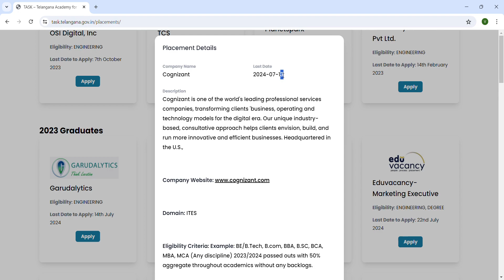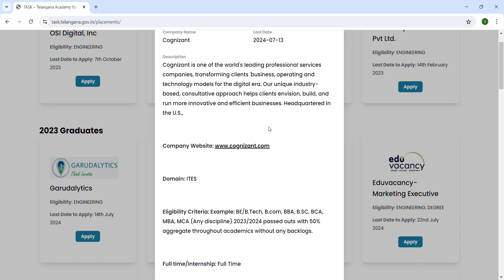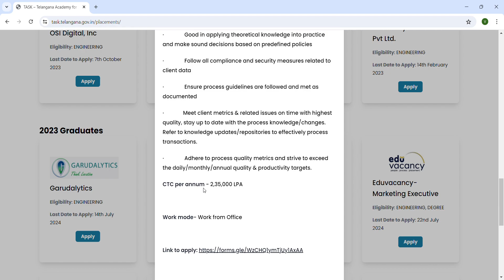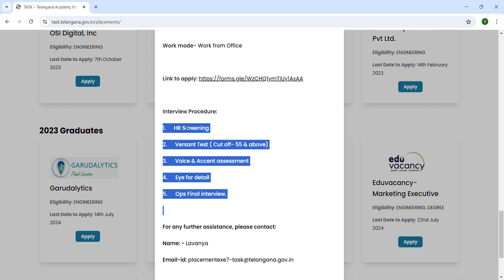Cognizant: Process Executive- Voice & Non voice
CTC per annum - 2,35,000 LPA

Work mode- Work from Office

Domain: ITES

Eligibility Criteria: Example: BE/B.Tech, B.com, BBA, B.SC, BCA, MBA, MCA (Any discipline) 2023/2024 passed outs with 50% aggregate throughout academics without any backlogs.

Full time/Internship: Full Time

Designation: Process Executive- Voice & Non voice

Last Date to Apply: 15th July 2024